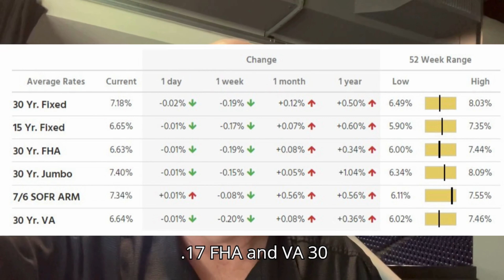UNEMPLOYMENT CLAIMS AT HIGHEST LEVEL SINCE AUGUST ‘23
The week was quiet in the financial markets.  There weren’t any significant economic releases, except for the weekly jobs report.

In that, initial jobless claims rose 22,000 to 231,000, the highest level since August 2023.  Continuing claims also rose, up 17,000 to 1.785 million.

Next week will be important for rates.  Monday brings us the Producer Price Index (PPI) which measures the cost of raw materials and components to manufacturers (a “leading economic indicator”).  Wednesday will bring us the Consumer Price Index (CPI), one of the most important indicators of inflation.  Also on Wednesday will be the Retail Sales report for April.  Retail Sales have been strong, which has buoyed the economy and forestalled a recession.  With tax refunds already hitting bank accounts, we can expect another strong month for retail sales.

HOUSING FOR AN ELDERLY PARENT OR DISABLED CHILD

I’ve been in lending for over 40 years, and I sometimes forget that I know things that are not common knowledge but could be very helpful!  They’re not really “tricks” or “loopholes.”  I’ve just acquired the knowledge of a lot of lending guidelines over the years! Let’s call them House Hacks!

Here’s a hack that can be super helpful:
You can purchase a home for an elderly parent or disabled child as an “owner occupied” transaction!  This entitles you the best owner occupied rates and a down payment as low as 5%.

In contrast, the alternative has always been to structure the loan as a second home, or as non-owner occupied; programs that carry a much higher rate and down payment.

To be eligible, we just need to document that the parent or disabled child does not qualify for the loan on their own. They do not need to be on the mortgage, and it’s your choice whether they will be on the title to the property.

This can be a real game changer for someone looking for a housing solution for their ageing parents or a disabled child.   Reach out and I can tell you more about this clever “hack”!!